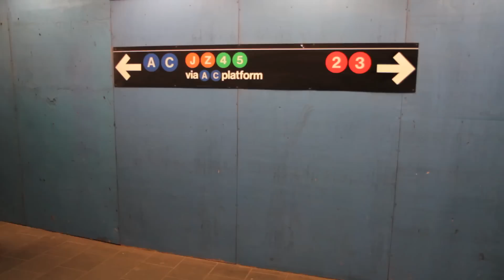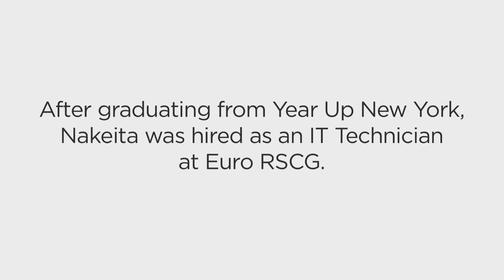Nakeita Clarke, Year Up New York Graduate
"After completing the Year Up program, I feel like I can take on the world, and if I wanted to do anything that I could do it because I have that confidence."

Nakeita Clarke moved to New York from Barbados, and needed training and connections to build a life for herself.  At Year Up, she gained technical and professional skills as well as strong support system.  During her internship at Euro RSCG, she put those skills into practice and became a valued member of the IT team.  Now, after graduating from the program, she's working at Euro RSCG as an IT Technician.